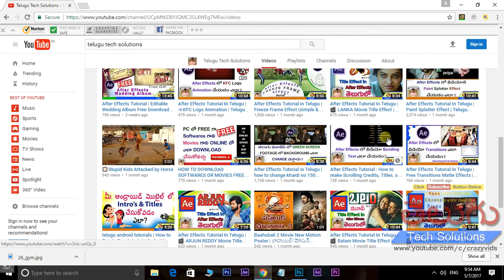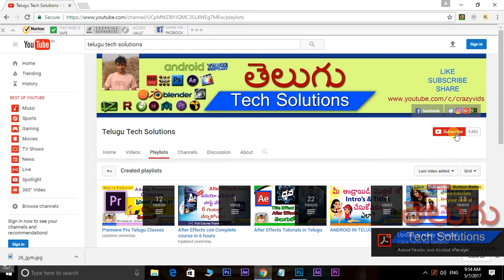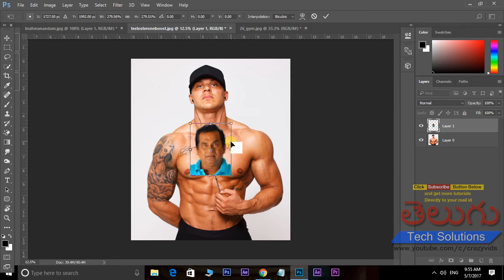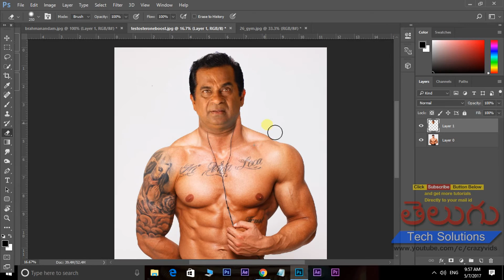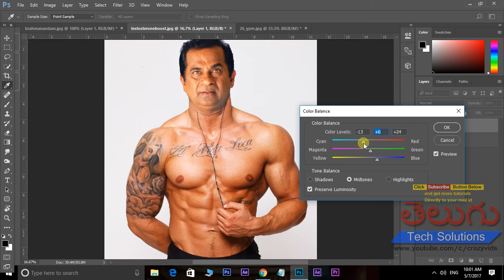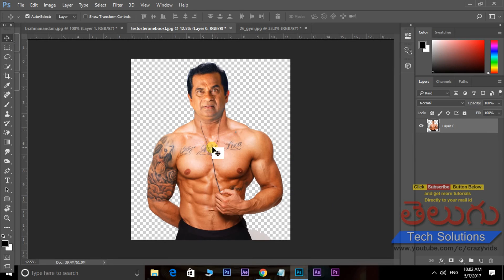Photoshop tutorials in Telugu | How to Change and replace Face in Adobe Photoshop Cs6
Photoshop Tutorial in Telugu,How to Blend Two Faces in Adobe Photoshop Cs6

Swap Faces In Photoshop,
How To Swap Faces in Photoshop,
Photoshop Face Swap Tutorial in Hindi,
Photoshop CS5 Tutorial. Simple Face Replacement ( Face Swap ) in 3 minutes Using Auto Blend Layer,
How to blend two faces in photoshop,
How To Cut Hair Background In Photoshop Telugu
How To Cut Out Hair In Photoshop Telugu
How To Cut Female hair In Photoshop Telugu
How to Cut hair Edges Perfectly In Photoshop Telugu
How To Cut hair With Advanced Hair Cutting Techniques in Photoshop
photoshop cs6 tutorials photo effects in telugu,
adobe photoshop 7.0 telugu tutorials,